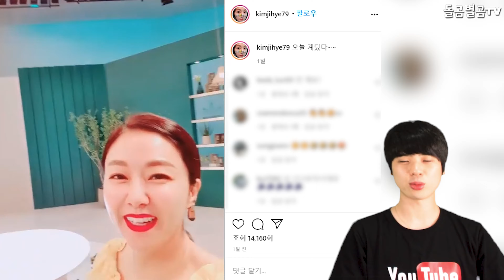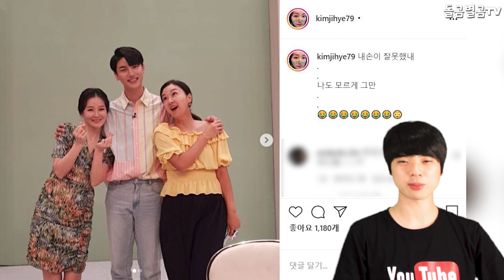【ENG】"오늘 계탔다" 가수 노지훈에 연예인들 팬심 폭발?? Singer Roh Ji Hoon is full of celebrity fans? 돌곰별곰TV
정대규

감사합니다.

네이버 파파고 다국어 번역 :

"It's amazing today." Singer Roh Ji Hoon is full of celebrity fans?

「今日は最高です」 歌手のノ·ジフンさんが、 芸能人ファンでいっぱいなんですか？

"今天太神奇了。" 歌手盧智勳充滿明星粉絲?

감사합니다^____^

감사합니다.